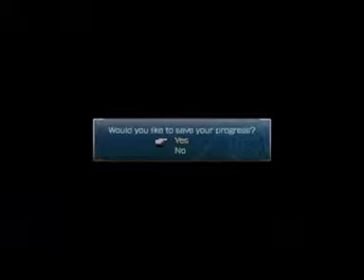FF13 [] GGC.5 // Anima Creates Lake Bresha